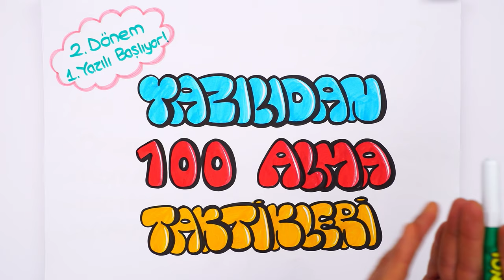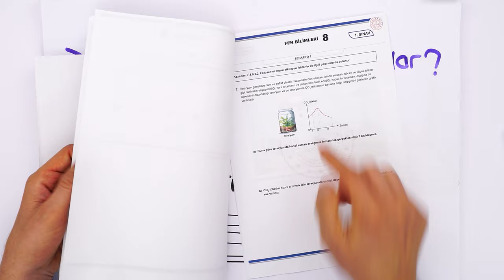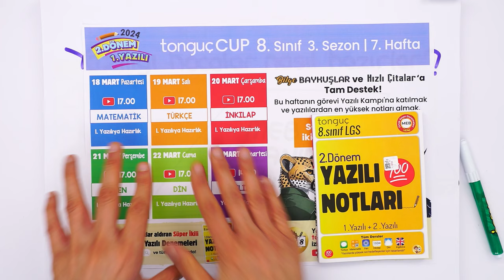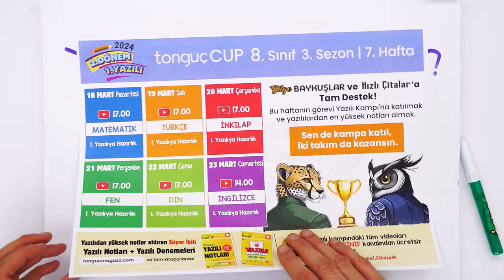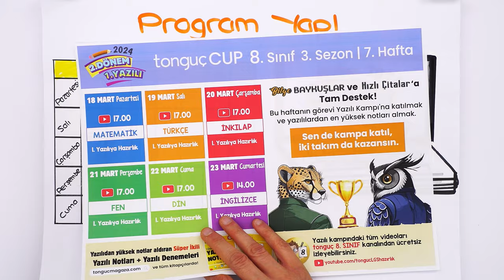2.Dönem 1.Yazılı Kampı BAŞLIYOR❗ Yazılıları Garantile, Hedef LGS! 🥇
18 Mart’ta 2.Dönem 1.Yazılı Kampına başlıyoruz! 🎉 tonguç, yazılı döneminde de yanında! Yazılılarında çıkabilecek konularla ilgili, bilmen gereken önemli noktalar ve sana özel hazırlanmış yazılı prova soruları ile birlikte seni yazılılara mükemmel bir şekilde hazırlıyoruz!